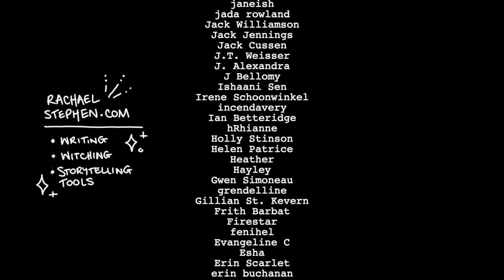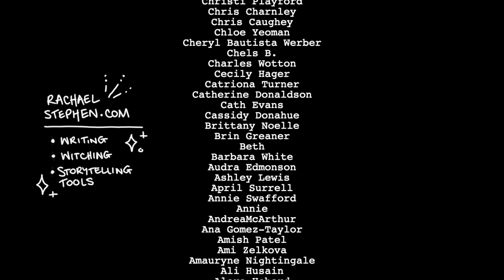the astral, anxiety & making meditation work for me ☾ a chat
OKAY, let's chat about the ASTRAL, baby!  this is a nice long ramble about breathwork, anxiety and making meditation your own.

m y   b e s t   r e s o u r c e s